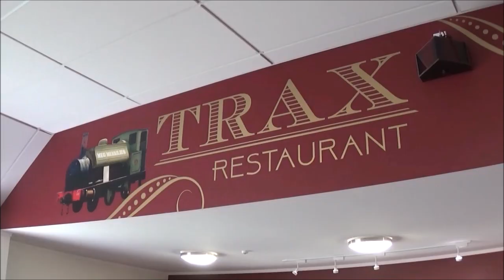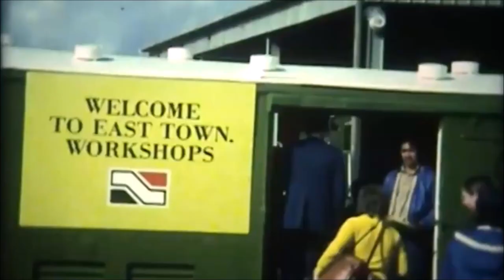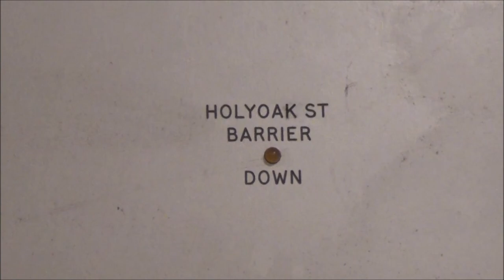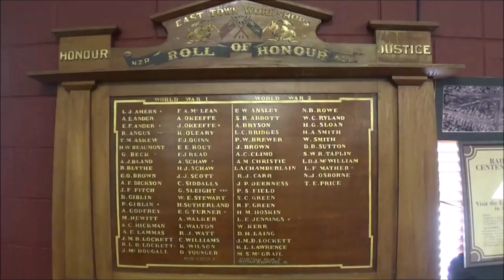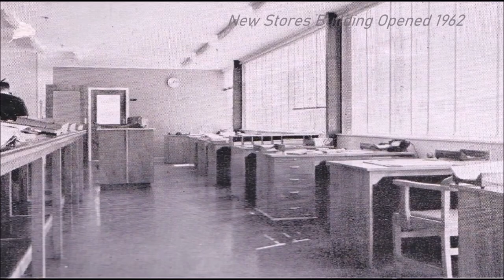'East Town Railway Workshops' Book Launch With Laraine Sole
Whanganui historian & author Laraine Sole shares her experience in writing a book about New Zealand Railway's East Town Workshops. Many of those that had gathered at the Wanganui East Club for the book launch were former railwaymen who enjoyed catching up with each other.